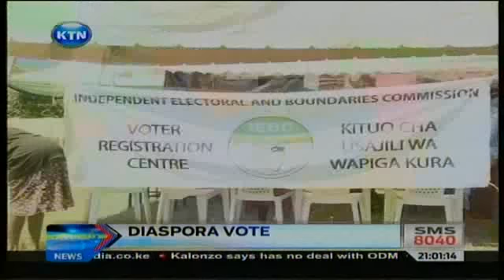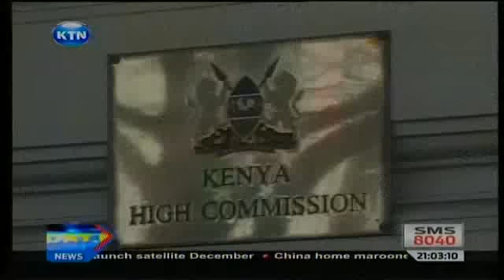News : Diaspora voting frustrations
The independent electoral and boundaries commission has announced that it will start registering Kenyans living within the East African community next week...IEBC chairman Isaack Hassan says registering Kenyans living outside the region would not be possible owing to logistical nightmares.